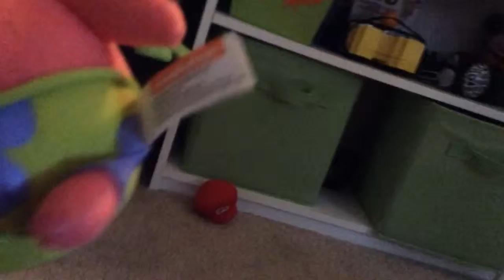Patrick's day in jail part 1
Patrick is doing drugs and gets   Arrested